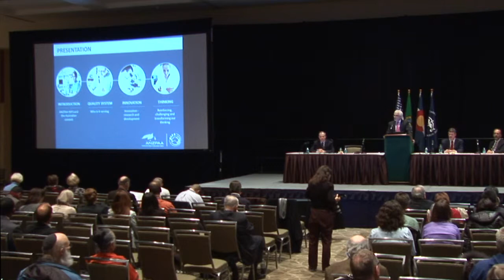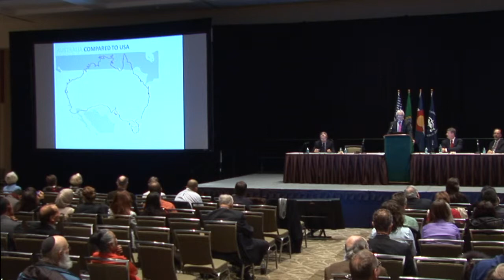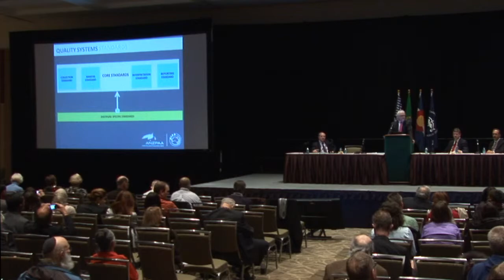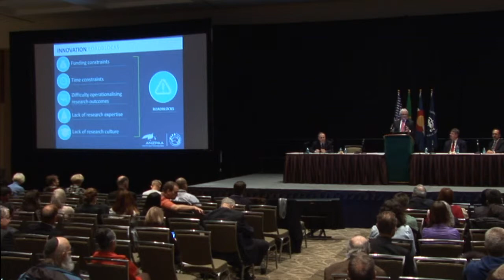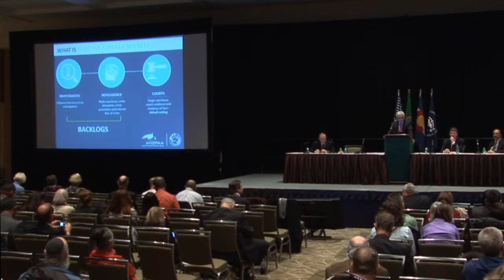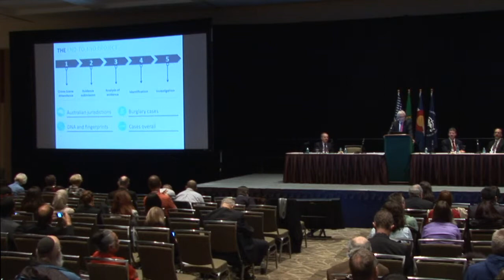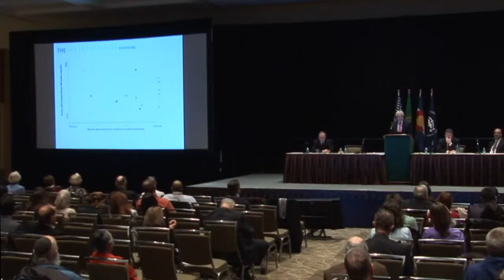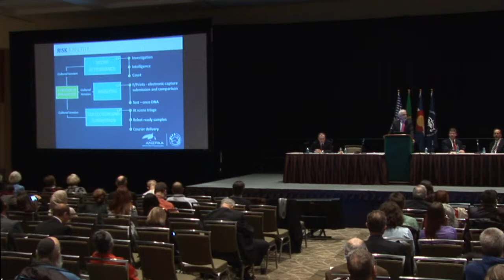2014 Plenary Pt 4